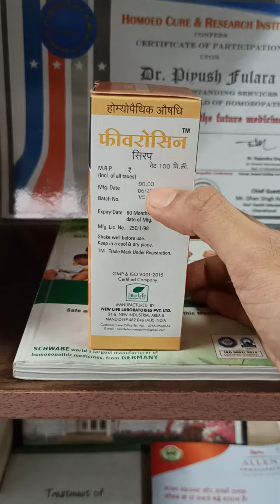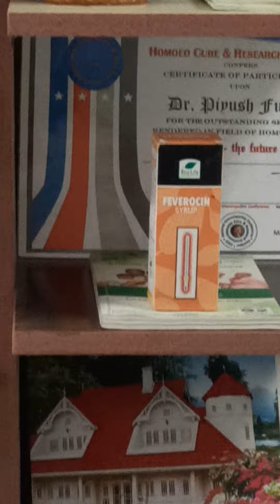Fever Homeopathic Medicine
New Life Feverocin Syrup